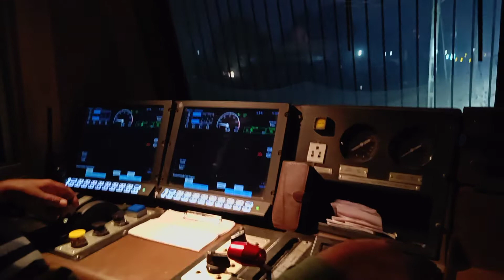wdg4g locomotive cab view